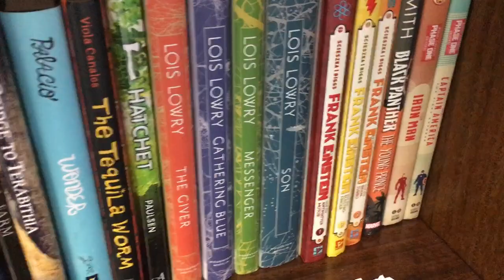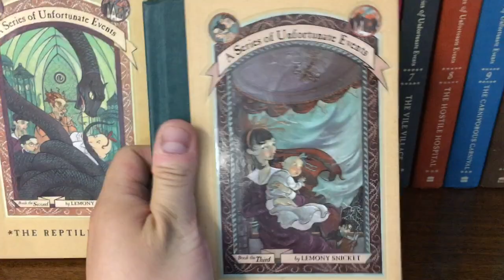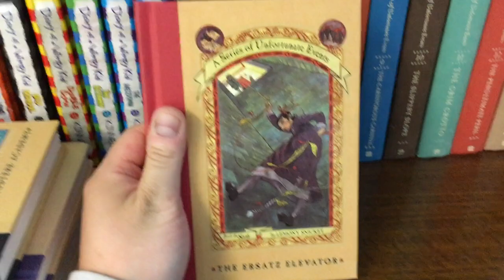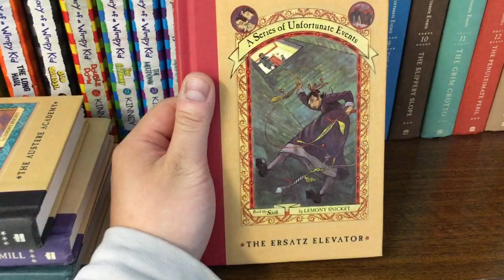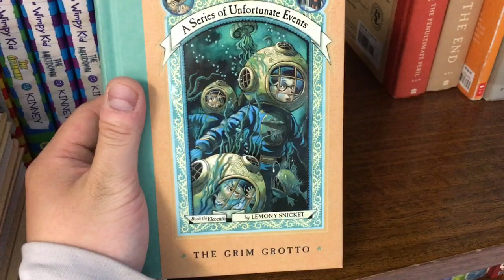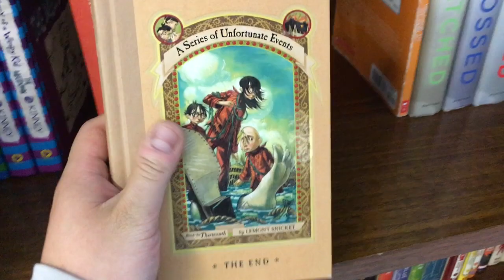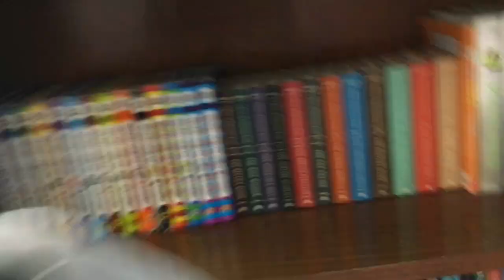A Series of Unfortunate Events Book Series (2019)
The Bad Beginning,
The Reptile Room,
The Wide Window,
The Miserable Mill,
The Austere Academy,
The Ersatz Elevator,
The Vile Village,
The Hostile Hospital,
The Carnivorous Carnival,
The Slippery Slope,
The Grim Grotto,
The Penultimate Peril,
The End,